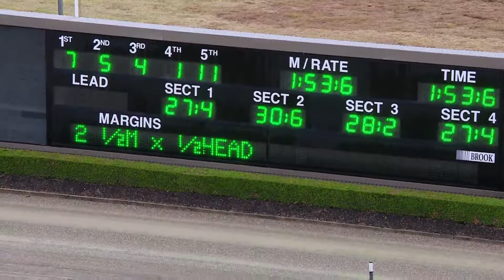TABCORP PK MENANGLE - 05/06/2018 - Race 8 - FAMILY FUN DAY JULY 1 PACE